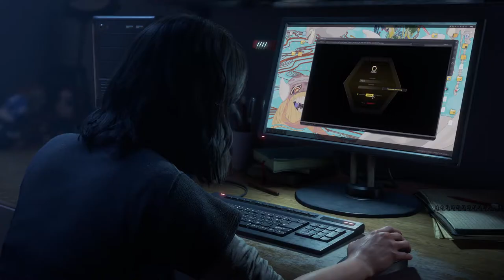Marvel's Avengers - Kamala Khan Embiggen Trailer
The core Marvel Avengers’ roster rounds out with the addition of viewpoint character Kamala Khan! The beloved teenager who defends Jersey City as Ms. Marvel joins Iron Man, Thor, Black Widow, The Hulk, and Captain America in an original Avengers story told by Crystal Dynamics.

The Avengers’ absence following A-Day had devastating consequences worldwide, including a new, enigmatic organization coming to power - Advanced Idea Mechanics, also known as AIM. With the Avengers disbanded and AIM turning public sentiment against Super Heroes, Kamala hides her budding abilities from the world. After uncovering a shocking conspiracy, Kamala must learn to embrace her powers in order to reassemble Earth’s Mightiest Heroes.